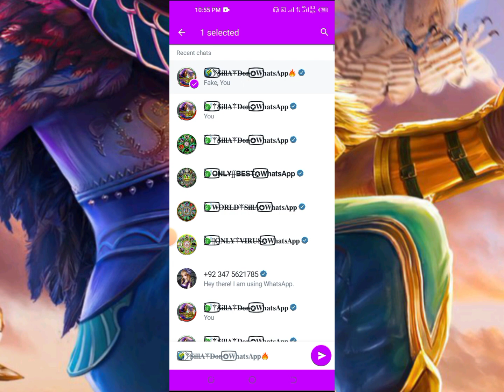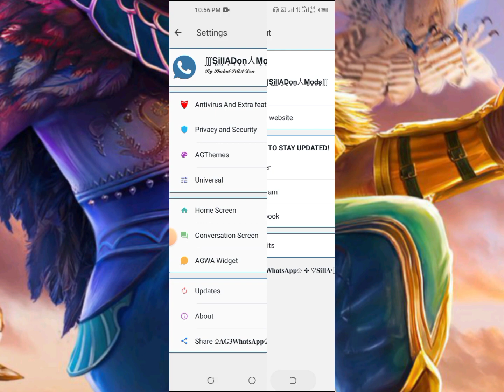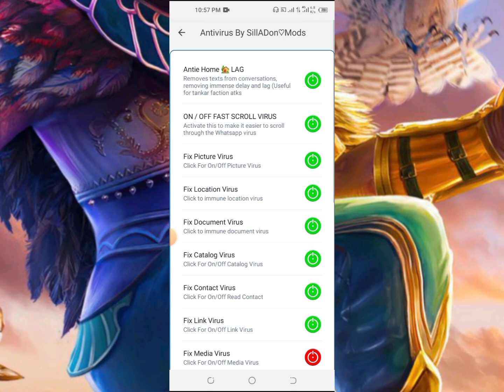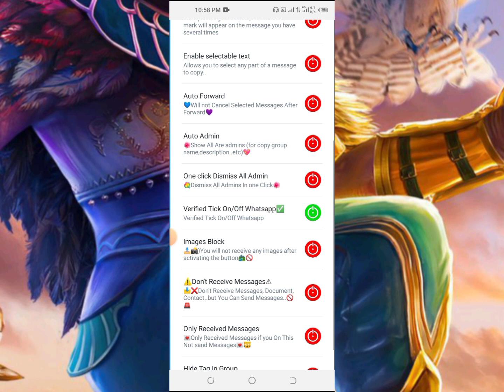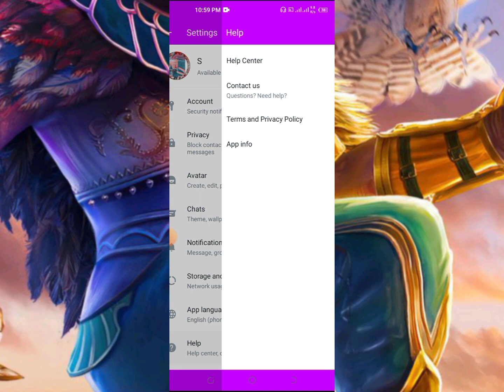✅NEW_UPDATE_AG3WHATSAPP_VIP•VIRUS_FIX_FANCY_VIP_CARD_VIEW_BESTWHATSAPP_FULL_IMMUNE_DISMISS AS ADMIN🔥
╭━─━─━─≪𖥟≫─━─━━╮
𝐒̡̢̡̢𝐔̡̢̡̢𝐁̡̢̡̢𝐒̡̢̡̢𝐂̡̢̡̢𝐑̡̢̡̢𝐈̡̢̡̢𝐁̡̢̡̢𝐄̡̢̡̢ 𝐌̡̢̡̢𝐘̡̢̡̢ 𝐂̡̢̡̢𝐇̡̢̡̢𝐀̡̢̡̢𝐍̡̢̡̢𝐍̡̢̡̢𝐄̡̢̡̢𝐋̡̢̡̢
╰━─━─━─≪𖥟≫─━─━━╯
╰━─━─━─≪𖥟≫─━─━━╯
(com.AG2whatsapp)✅

╰━─━─━─≪𖥟≫─━─━━╯
👆🏼𝐃𝐨𝐰𝐧𝐥𝐨𝐚𝐝 𝐖𝐡𝐚𝐭𝐬𝐀𝐩𝐩 𝐀𝐩𝐤 𝐋𝐢𝐧𝐤✅
❉্᭄͜͡⁩ com.ag3whatsapp ❉্᭄͜͡⁩

╰━─━─━─≪𖥟≫─━─━━╯
((com.kmwhatsapp))👆👆✅

╰━─━─━─≪𖥟≫─━─━━╯
((com.AGWhatsApp )✅

╰━─━─━─≪𖥟≫─━─━━╯
(com.AG2WhatsApp)✅👆

╰━─━─━─≪𖥟≫─━─━━╯
(com.gbwhatsapp)👆👆👆👆✅

╰━─━─━─≪𖥟≫─━─━━╯
𝐌𝐲 𝐨𝐧𝐥𝐲 𝐖𝐡𝐚𝐭𝐬𝐀𝐩𝐩 𝐠𝐫𝐨𝐮𝐩 𝟏
╭━─━─━─≪𖥟≫─━─━━╮
╰━─━─━─≪𖥟≫─━─━━╯
𝐌𝐲 𝐨𝐧𝐥𝐲 𝐖𝐡𝐚𝐭𝐬𝐀𝐩𝐩 𝐠𝐫𝐨𝐮𝐩 𝟐
╭━─━─━─≪𖥟≫─━─━━╮
╰━─━─━─≪𖥟≫─━─━━╯
𝐌𝐲 𝐨𝐧𝐥𝐲 𝐖𝐡𝐚𝐭𝐬𝐀𝐩𝐩 𝐠𝐫𝐨𝐮𝐩 𝟑 👆
*♡ ㅤ   ❍ㅤ     ⎙      ⌲*
*ˡᶦᵏᵉ  ᶜᵒᵐᵐᵉⁿᵗ  ˢᵃᵛᵉ   ˢʰᵃʳᵉ*